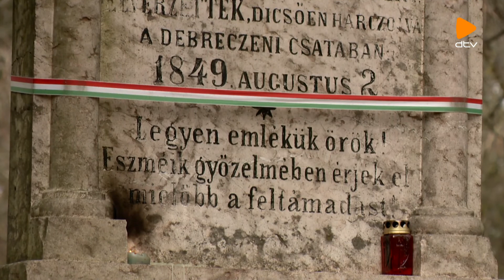Cívis értéktár (2017.03.16.)